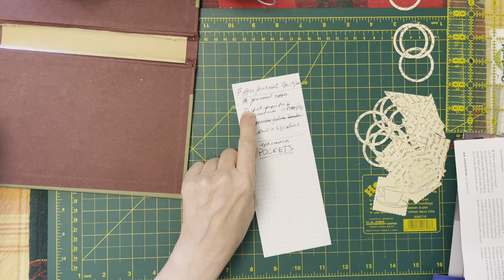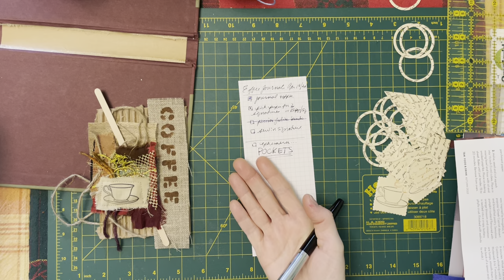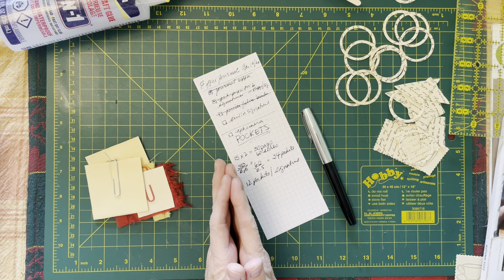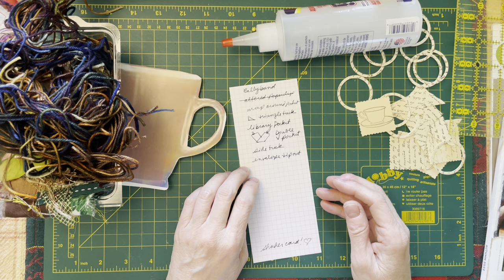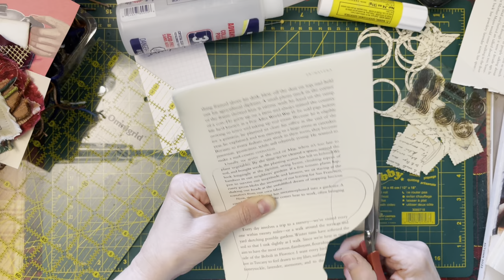S2e86 craft with me rng coffee journal crafting … figure out a fun pocket